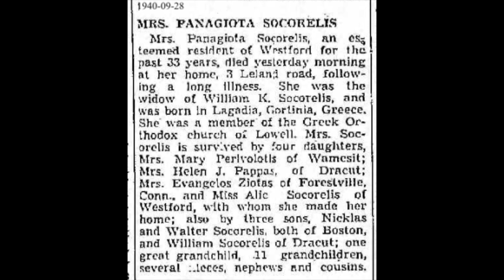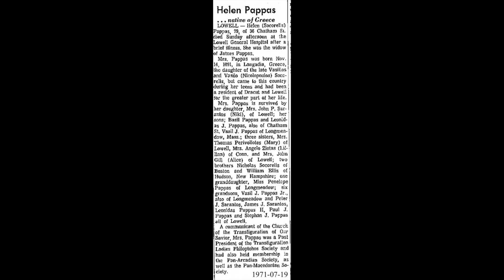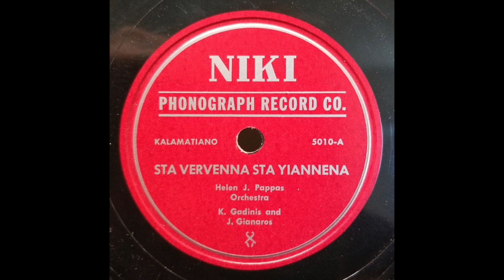GREEK SONG: Helen J. Pappas / Imaste Orkismena (Είμαστε ορκισμένα) / Nike 5007-A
Helen J. Pappas on the Niki ('Nike') label accompanied by Kostas 'Gus' Gadinis (Κώστας Γκαντίνης) on clarinet and John K. Giannaros (Γιάννης Κ. Γιάνναρος) on accordion.  Helen’s Niki recordings are likely from the late 1940s. (1)

Helen J. Pappas released at least 30 songs (and possibly as many as 40) on the Niki label, with the Gadinis/Giannaros combination accompanying her on most of these recordings.  (Pete Mamakos [Παναγιώτης Μαμάκος] on clarinet and possibly Giannaros on guitar appear on Niki 5019.)  Who and what was recorded on other Niki releases is not known (possibly they are all by Helen!).  The Niki Phonograph Company was reportedly run by Gadinis and Giannaros (2), whose musical partnership ran from the late 1930s to the mid 1950s.  Helen also had four songs released on 45s on Yiayia’s Records in the early 1970s.  (One had the song “Onassis” backed by “Spiros Agnew.”) (3)

Helen J. Pappas was born in Langadia (Λαγκάδια), Arcadia, Greece, on 11/24/1891, one of seven children of Vasilio K. and Panagiota (Nicolopoulos) Socorelis (d. 9/27/40). (4)  At the age of seven, she and her nine year-old sister (likely Mary), sent for by her parents who had emigrated earlier, traveled thirty six days by boat to Massachusetts, with Helen earning money by singing and dancing to entertain her fellow passengers.  “Anyway, I had something like forty-two or forty-four dollars from my singing, and when I gave these to my father . . . he said it was exactly what my ticket had cost.”  The Socorelis family lived in Lowell and nearby Dracut, towns about 35 miles northwest of Boston, near the New Hampshire border.  Lowell was known as "America's Acropolis" and its textile mills employed many of the 35,000 Greek immigrants living there by 1925.  In the mills is where Helen worked 12-hour days as a “twister” of thread, singing above the noise.  “Once when I stopped singing because I was tired, my boss called out, ‘Don’t stop Helen!  It makes us happy to listen to you.’” (5)

At age seventeen Helen was a waitress at the Groton School, a private college-preparatory boarding school in Groton, just west of Lowell.  At age eighteen she married James Pappas (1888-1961), an immigrant from Macedonia, who was proprietor of Central Fruit Company for many years (Helen sold fruit by horse and wagon at age 14 and may have met her future husband in this way).  The couple had three children: Vasil (1921-), Elpenice (1927-), and Leonidas (1931-).  The Pappas family, and later Elpenice and her husband, lived at 230 Dracut Street, Dracut, MA (where the picture of Helen and her sister Mary in the video was likely taken). (6)  At some point after having children, Helen’s English was sufficiently good that she worked as an interpreter at Pollard’s Department Store in Lowell “for a long time.” (5)

A 1971 profile of Helen in the Lowell Sun (5) states that “the chance to make records came” in 1949, but that “she passed up the invitation to go to New York” to “do Greek folk songs.”  This is puzzling, as folk songs were definitely recorded under her name about that time, but perhaps not in New York.  The voice from the Niki releases clearly matches the voice in the singles from the 1970s, and “Niki” is the name her daughter Elpenice went by.  As for the Yiayia recordings (the profile continues), “in her late seventies and ten years a widow, Helen was suddenly consumed by the desire to write, compose and sing . . . and off to New York she went by herself, made arrangements for rehearsals and recording with a bouzouki player [Fotis Gonis] and a guitarist.”  The result was Yiayia HJP 101 (Onassis/Spiros Agnew) and Yiayia HJP 102 (Μακεδονία/ Τι σε μέλει).  (Neither recording scenario seems plausible as stated.)

Helen’s life in America was spent in Dracut and Lowell, Massachusetts, where she passed away at the age of 79 on July 18, 1971, a few months after she was profiled by the Lowell Sun newspaper. (4)

(1) The dating of '1930' in the Maniatis discography is almost certainly a typographical error carried over from adjacent entries in his list.
(2) Bucuvalas, Tina et al, “Greek Music in America”, University Press of Mississippi, 2019, p. 386
(4) Obituary: Lowell Sun newspaper, July 19, 1971
(5) Profile: Lowell Sun newspaper, January 27 and 28, 1971
(6) Pendergast, John, “Dracut”, Arcadia Publishing, 1997 The photo appears to be mislabeled in the book, given the children’s birthdates: Helen is probably holding Elpenice, not Leonidas.

[Imaste Orkismena (Είμαστε ορκισμένα), Helen J. Pappas, Niki 5007-A, recorded late 1940s]